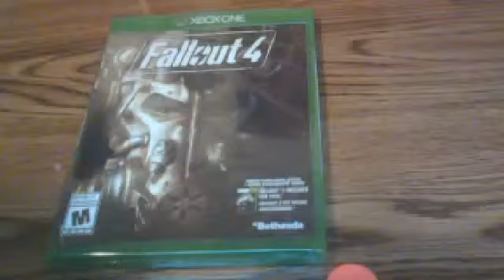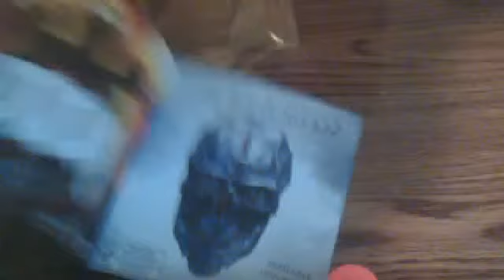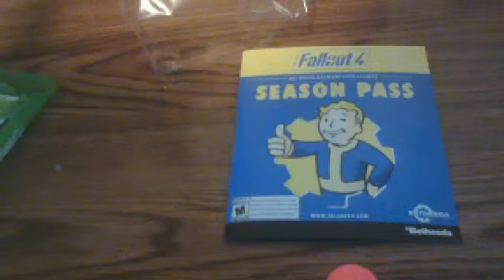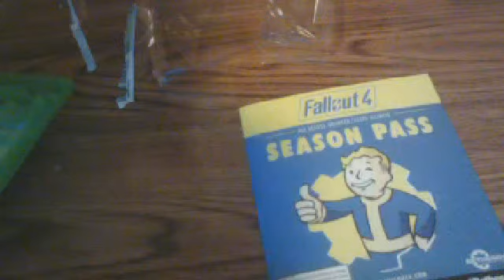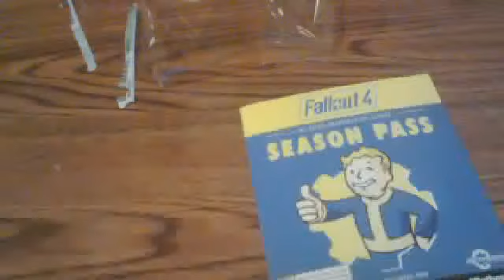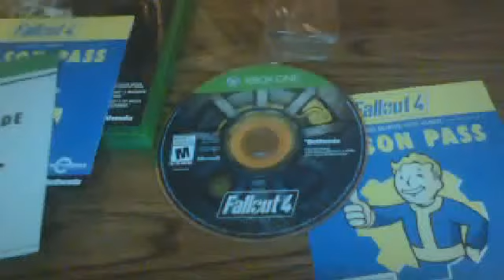Fallout 4 Unboxing [Xbox One]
My unboxing of Fallout 4, it's finally here!